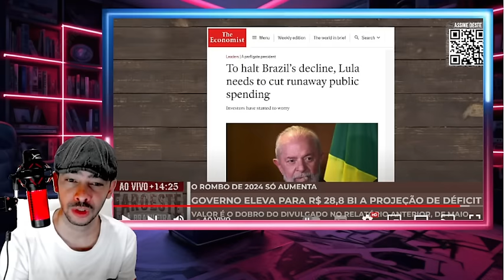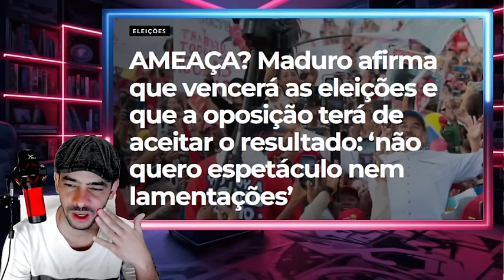CAIU A MASCARA VOTLOU A CENA DO CRIME MUITOS BOLHÕES ACHADOS LA